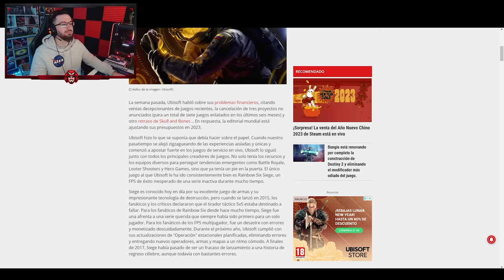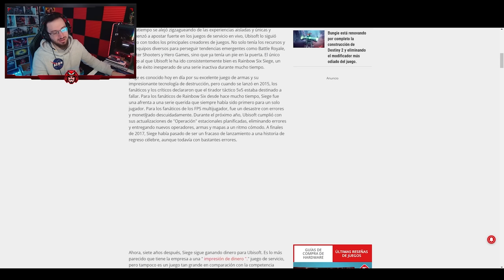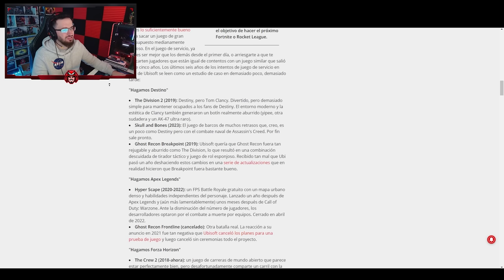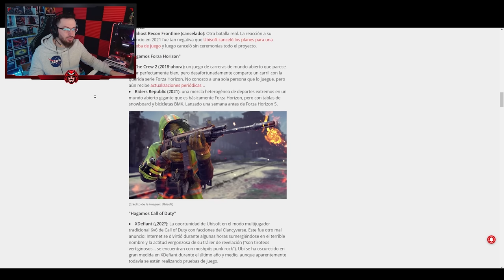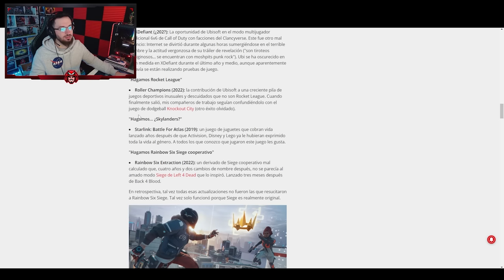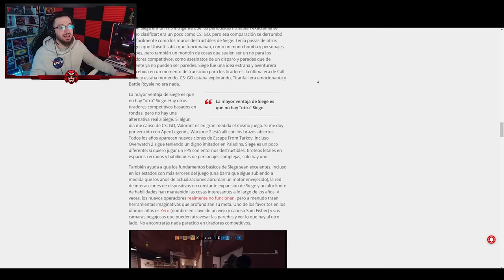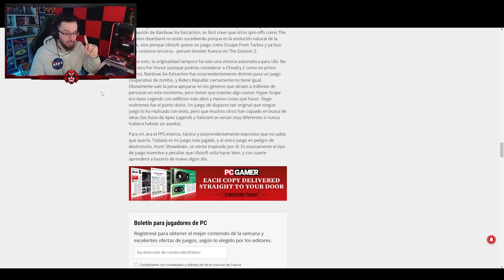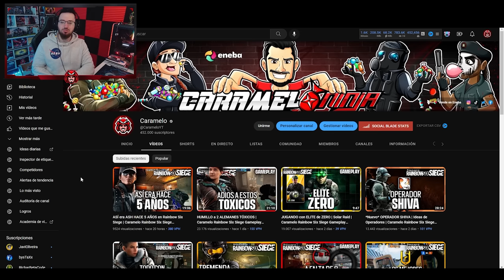RAINBOW SIX SIEGE se CONVIERTE en el JUEGO MÁS IMPORTANTE para UBISOFT | Caramelo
✅ RAINBOW SIX SIEGE se CONVIERTE en el JUEGO MÁS IMPORTANTE para UBISOFT en este Gameplay de Rainbow Six Siege español en Solar Raid.